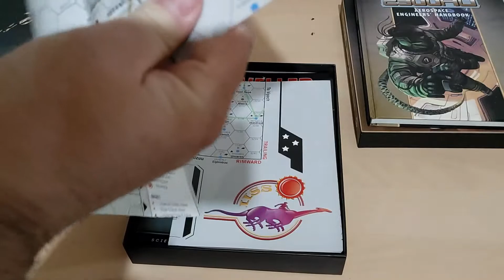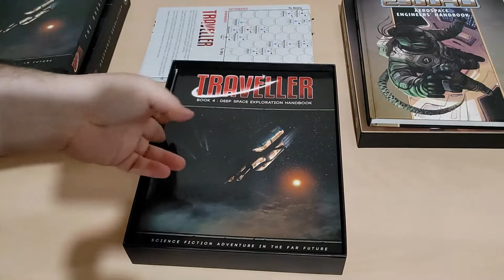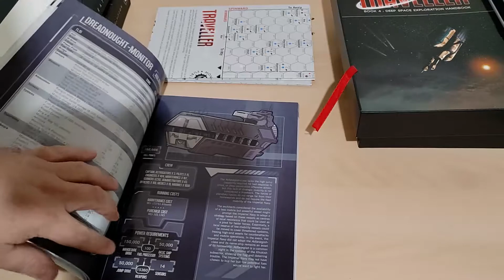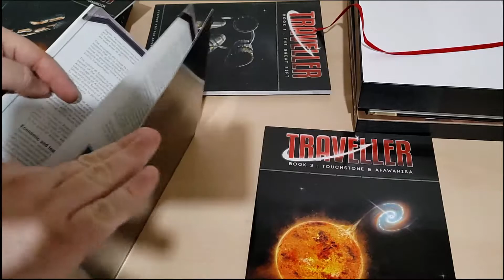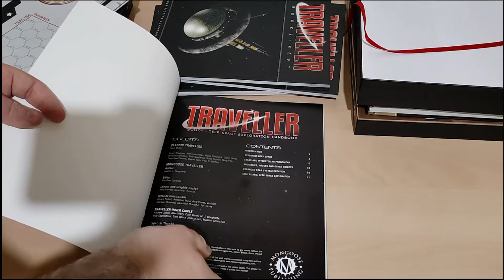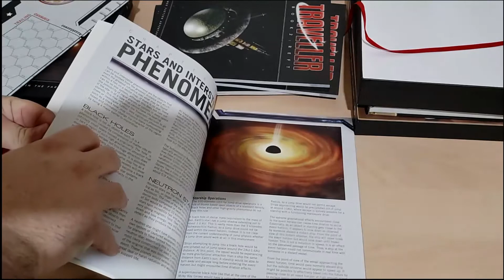Deballons: Traveller-The Great Rift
Aujourd'hui nous déballons un supplément Traveller !